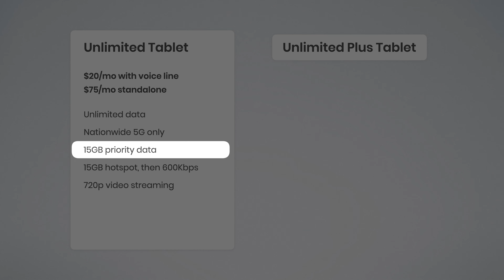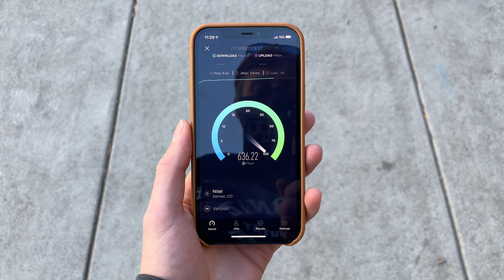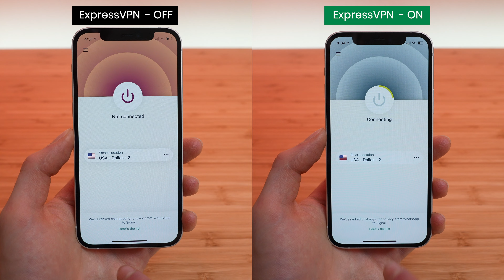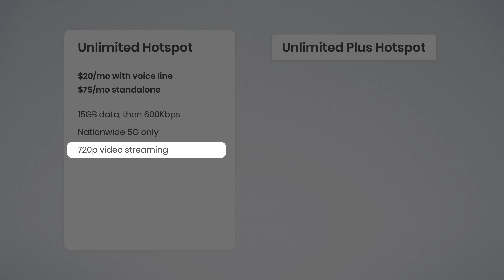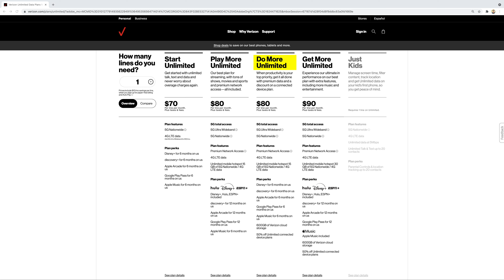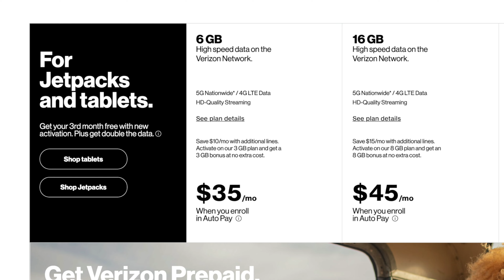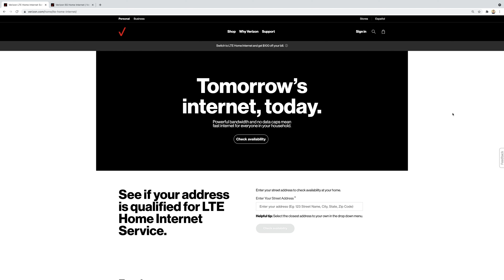Verizon's Tablet and Hotspot Plans: Explained!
A detailed overview of Verizon's tablet plans and hotspot plans for both postpaid and prepaid customers.
⬇︎ SHOW MORE ⬇︎

📲 PROTECT YOUR PHONE
• Spigen Ultra Hybrid clear case
• Ghostek Covert clear case
• Mujjo Full Leather case
• Spigen Tempered Glass Screen Protector

🔌 CHARGE YOUR PHONE
• Apple 20W USB-C power adapter
• Anker Nano USB-C Fast charger

• US Mobile: get $20 credit & free starter kit using code “stetson”

🕙TIMESTAMPS
00:00 - Intro
00:18 - Unlimited Tablet Plan
1:02 - Unlimited Plus Tablet Plan
2:11 - Get HD Video Streaming on Any Tablet Plan
2:48 - Unlimited Hotspot Plan
3:36 - Unlimited Plus Hotspot Plan
4:35 - 50% Off Tablet Plan Discount
5:03 - Prepaid Tablet and Hotspot Plans
5:34 - US Mobile Data Plans
6:15 - Verizon LTE and 5G Home Internet Options

🎙PODCAST
Join Dennis and I LIVE every Thursday at 7pm Eastern for our BestPhonePlans Podcast. We interview industry experts, explain key concepts, and answer audience questions.